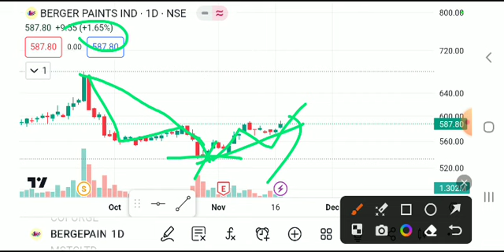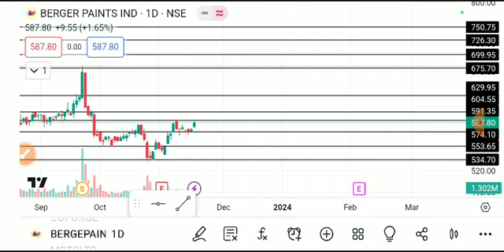berger paints share latest news today, berger paints share analysis, berger paints share target